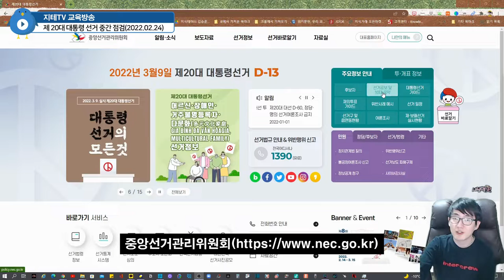우리나라에 대한 미래 설계는 안 보이고 😥 서로 물어 뜯고 싸우는 모습만 보이고 있는 🙁 선거 상황을 보고 있자니 답답하네요 😭 | 제 20대 대통령 선거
대한민국... 좋은 미래가 보이기나 하는 걸까요. 하...

Chapters
0:00:00 시작 Intro
0:00:09 선거 공보가 도착했어요 I get The Posters of Election
0:00:38 자세한 정보는 선관위 홈피에서 Go NEC
0:00:49 1차 TV 토론 후기 Review of Debate
0:01:53 누가누가 더 싫어요? 중립자의 고민 I am Neutral Position
0:02:56 다음 토론... 하... Next Debates...
0:03:25 토론할 때 태도들에 대하여 About Attitudes
0:04:41 우리나라... 좋은 길로 갈 수 있을까요? ㅠㅠ The Future of Korea
0:05:01 투표는 해야죠 하... Vote is Our Power
0:05:08 마무리 Outro

CPU : AMD Ryzen 5800X(8/16)
CPU Cooler : Enermax LIQMAX III ARGB 360
Motherboard : ASUS PRIME X570-Pro CSM
RAM : TeamGroup T-Force Delta RGB CL16 3200Mhz 32GB(16G x 2)
VGA : MSI GTX 1660 Super Gaming X D6 TwinFrozer
SSD(OS & SW) : Samsung 970 EVO Plus 1TB
SSD(Data 1) : Samsung 850 PRO 256GB
SSD(Data 2) : Samsung PM851 128GB with mSATA to SATA Converter
PW : Seasonic Focus Gold GM-750 Modular
Case : Darkflash DLX21 Mesh
Microphone : RODE NT-USB Mini
Webcam : Logitech StreamCam(Main), Logitech C922(Sub)
Keyboard : Logitech K120
Mouse : Logitech G102
Lights : Luxpad K22H x 2
PhoneCam(야외촬영) : Samsung Galaxy S7 64GB